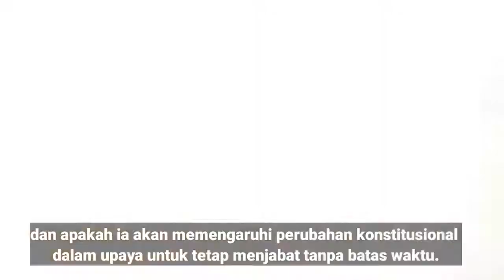biografi singkat Vladimir Putin [dari intelijen hingga menjadi Presiden]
Vladimirrovich Putin , (lahir 7 Oktober 1952, Leningrad, Rusia, Uni Soviet [sekarang St. Petersburg, Rusia]), perwira intelijen dan politisi Rusia yang menjabat sebagai presiden (1999–2008, 2012–) Rusia dan juga merupakan perdana menteri negara itu (1999, 2008-12).

Putin belajar hukum di Universitas Negeri Leningrad , di mana gurunya adalahAnatoly Sobchak, yang kemudian menjadi salah satu politisi refo xxrmasi terkemuka pada periode perestroika . Putin menjabat 15 tahun sebagai perwira intelijen asing untuk KGB (Komite Keamanan Negara), termasuk enam tahun di Dresden , Jerman Timur . Pada tahun 1990 ia pensiun dari dinas aktif KGB dengan pangkat letnan kolonel dan kembali ke Rusia untuk menjadi rektor Universitas Negeri Leningrad dengan tanggung jawab atas hubungan eksternal lembaga tersebut. Segera setelah itu, Putin menjadi penasihat Sobchak, walikota St. Petersburg pertama yang terpilih secara demokratis. Dia dengan cepat memenangkan kepercayaan Sobchak dan menjadi terkenal karena kemampuannya untuk menyelesaikan sesuatu; pada tahun 1994 ia telah naik ke jabatan wakil walikota pertama.

Pada tahun 1996 Putin pindah ke Moskow , di mana ia bergabung dengan staf kepresidenan sebagai wakil Pavel Borodin, kepala administrator Kremlin. Putin semakin dekat dengan sesama LeningraderAnatoly Chubais dan pindah ke posisi administratif. Pada Juli 1998 Pres.Boris Yeltsin diangkat menjadi direktur PutinDinas Keamanan Federal (FSB; penerus domestik KGB), dan tak lama kemudian ia menjadi sekretaris Dewan Keamanan yang berpengaruh. Yeltsin, yang sedang mencari ahli waris untuk menggantikannya, mengangkat perdana menteri Putin pada 1999.

Sejarah Vladimir Putin, sejarah singkat Vladimir Putin, biografi Vladimir Putin, presiden Rusia Vladimir Putin, intelijen rusia, mata-mata, pasukan khusus, tentara, militer, perang dunia, invlasi, demokrasi, komunis, uni Soviet,